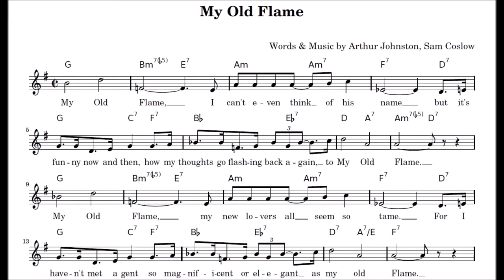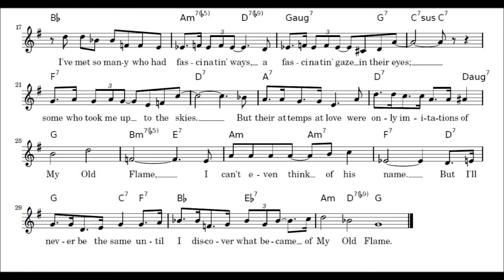"My Old Flame" Arthur Johnston, Sam Coslow